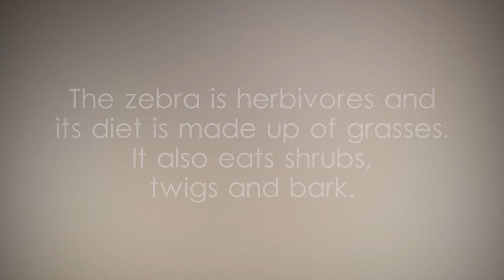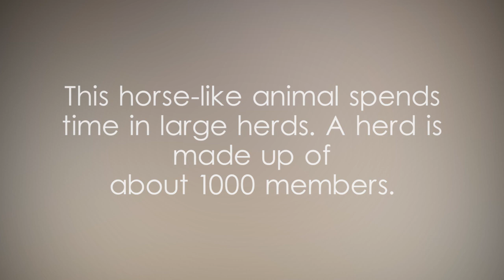Zebra facts and and scientific classification